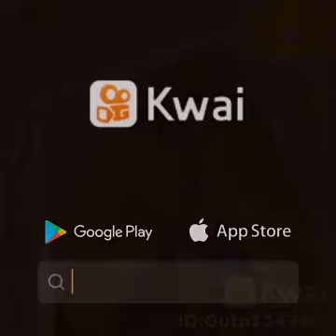8 de outubro de 2021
guto assunção 86: